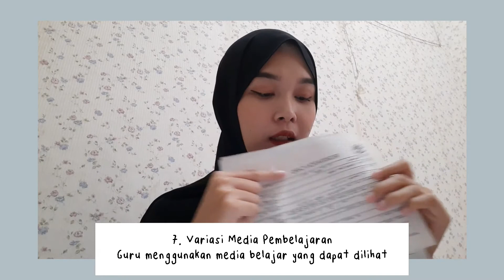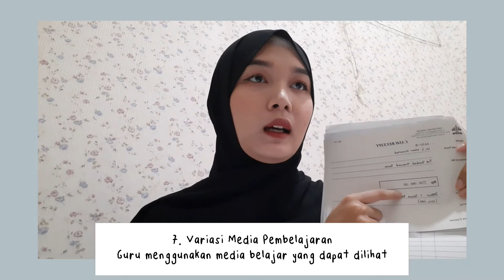Keterampilan Variasi Mengajar ㅡ Kompetensi Pembelajaran [Ruqoyyah]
submission for assignment of Kompetensi Pembelajaran: Variasi Mengajar.

by Ruqoyyah, 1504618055, hotel accomodation, 2018.